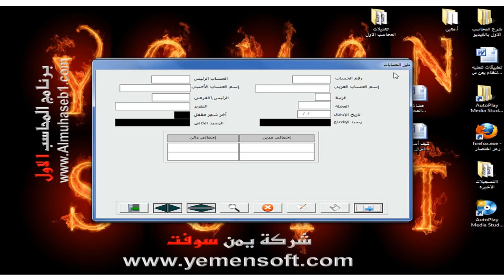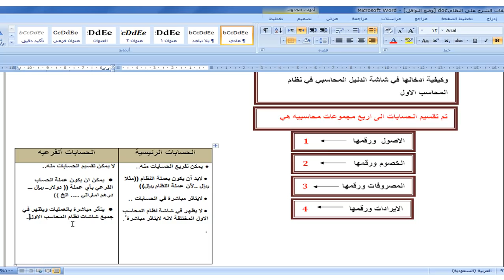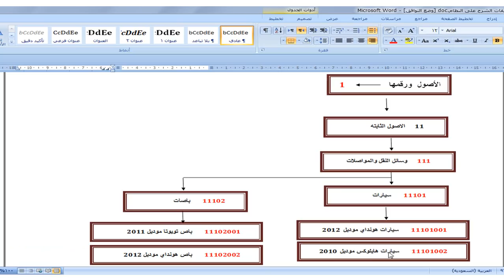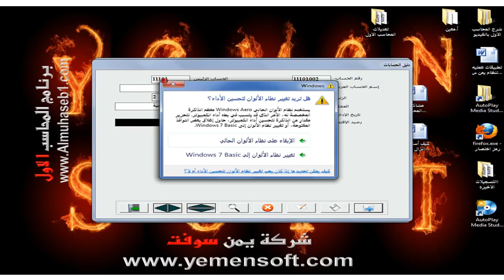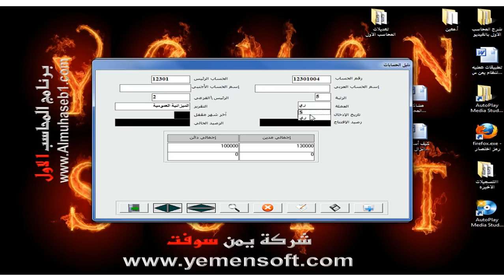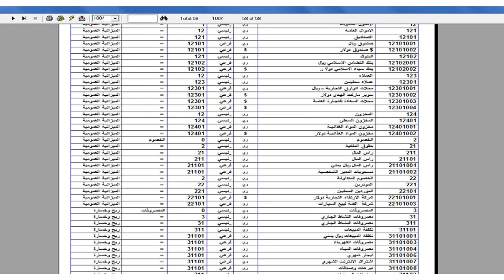نظام المحاسب الاول - الدليل المحاسبي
برنامج محاسبي مجاني من يمن سوفت